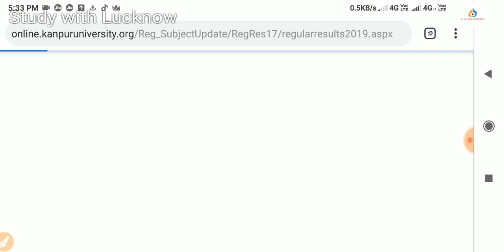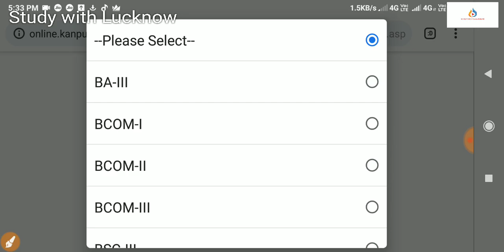CSJM Kanpur University result 2019, BA / BSC / BCOM RESULT 2019 , Csjm Kanpur University result